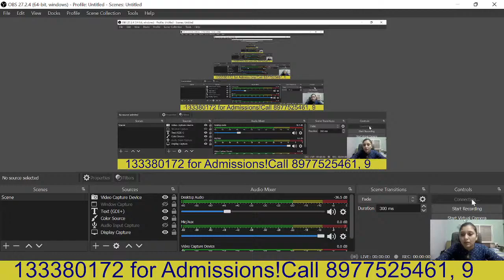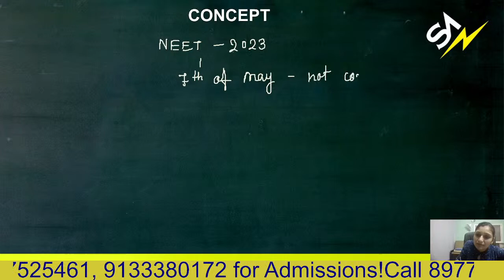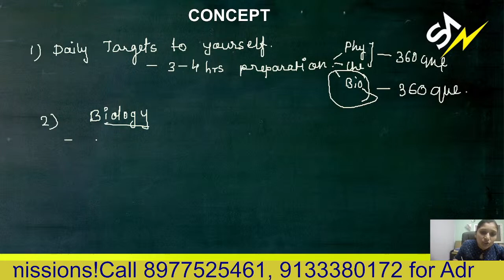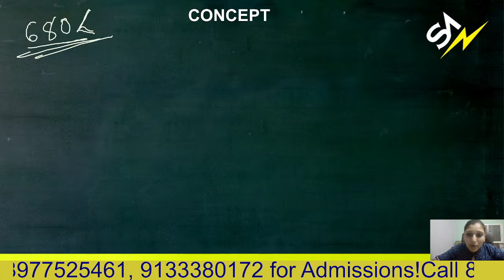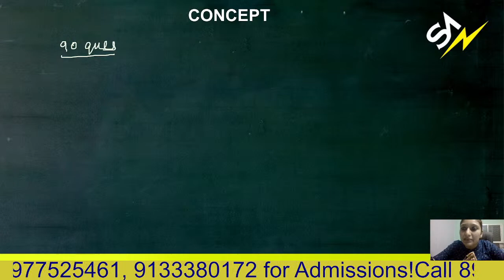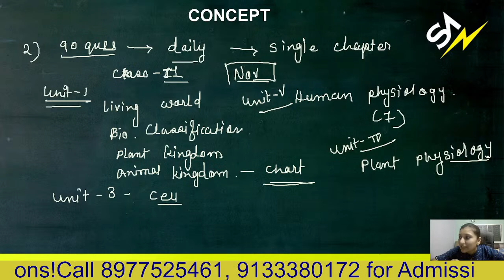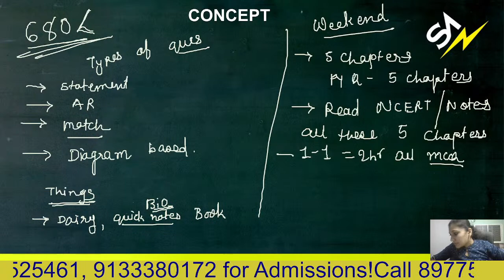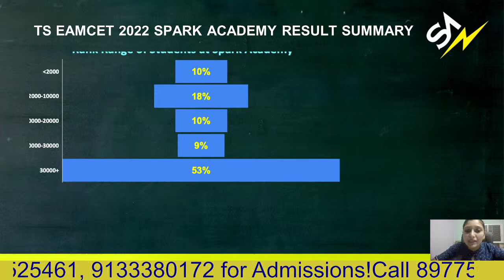All you want to know about NEET 2023 | by Vaishali Ma'am | SPARK ACADEMY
📢 Join our Telegram Channel for free notes, study materials, tests, latest updates

🔵Visit Our Centres in Hyderabad:🔵

NEET : 👇👇👇👇
✅  Concepts Tips & Tricks
✅  Previous  Year MCQ With Solutions
✅ NEET 2023 Strategy
✅  Complete Study Materials- Books and Online Materials
✅  Preparation Sessions
✅  Solving  Exercise Questions
✅  Daily assignments
✅   NEET-2023 Preparation Plan

More videos for tips & tricks, motivational videos, and for important updates for JEE Main/JEE Advanced.